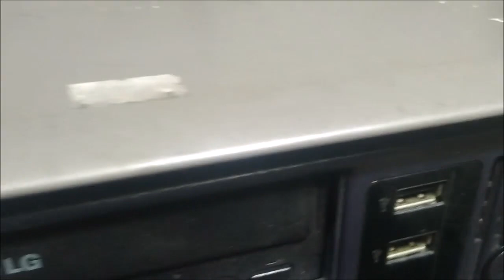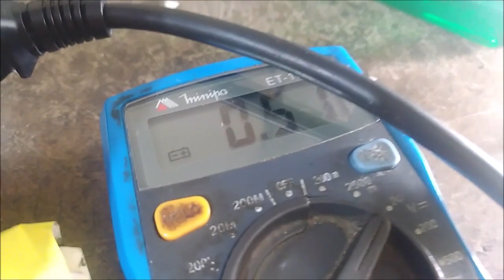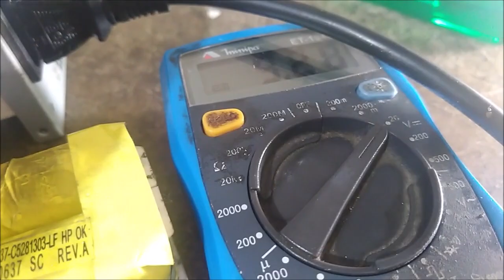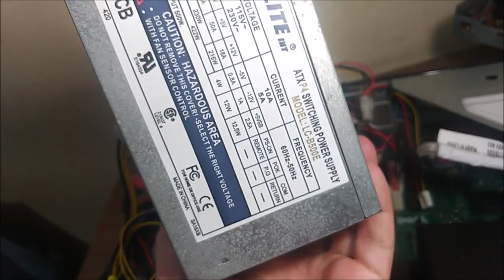[PC] COMPUTADOR DELL NÃO LIGA: FONTE QUEIMADA, CAPACITOR ESTUFADO E CHIP DE REDE RUIM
Este computador não estava ligando, fizemos os testes, concertamos a fonte, mas a placa mãe estava com problemas.

0:00 Testes iniciais
1:05 Primeiro problema
5:00 Ligando e verificando o que ocorre
7:10 Abrindo a fonte e achando os problemas
10:25 Ligando com a fonte consertada
11:30 Ligando com o capacitor trocado
13:10 Pequeno reparo em uma segunda fonte de pc
17:30 Finalizando o pc
19:25 Breve explicação sobre o varistor

22:08 Consideração final